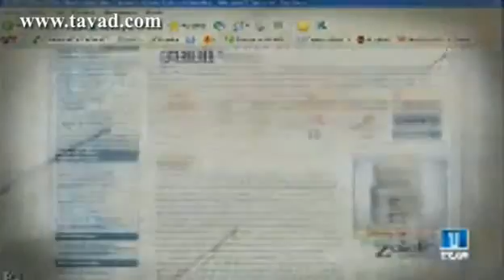Tratamiento Para Dejar las Benzodiacepinas - TAVAD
Tratamiento ultra-rápido para dejar los tranquilizantes. Acabar con los problemas de dependencia a los tranquilizantes, por muy severa que sea la adicción, es posible con el tratamiento de desintoxicación que realiza la clínica de desintoxicación TAVAD.

Una paciente del mismo centro cuenta cómo empezó todo y cómo logró superar su adicción a este tipo de medicamentos.